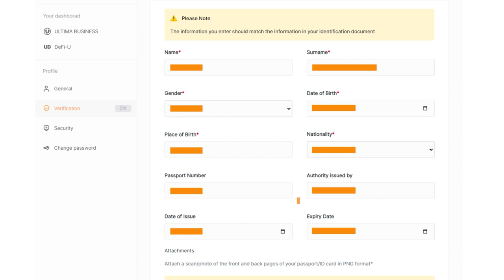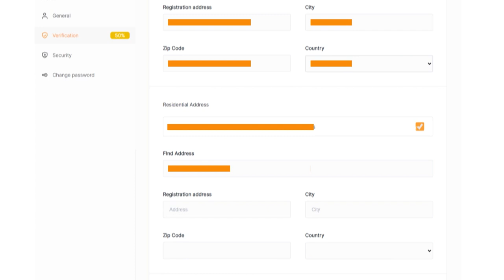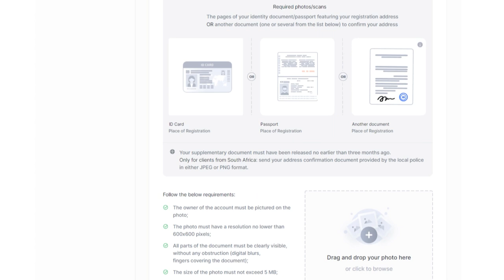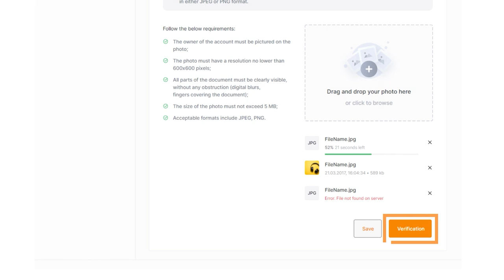如何验证 Ultima Business 中的帐户？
账户验证是每个Ultima Business合作伙伴都应该通过的重要一步。通过验证阶段后，您帮助我们的系统保持合法性和安全性，并获得更多功能。在本指南中，我们将了解如何验证您的 Ultima Business 帐户。